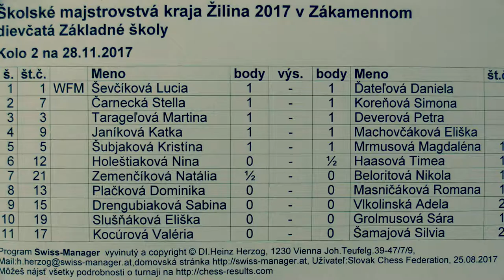dievčatá ZŠ 2.1. WFM Lucia Ševčíková - Daniela Ďateľová 1:0